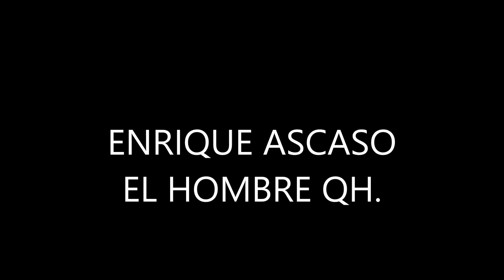ENRIQUE ASCASO VICEPRESIDENTE DEL CC.EDELWEISS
LA QUEBRANTAHUESOS Y LA TREPARRISCOS VUELVEN A SER LAS MISMAS DE ANTES DE LA PANDEMIA